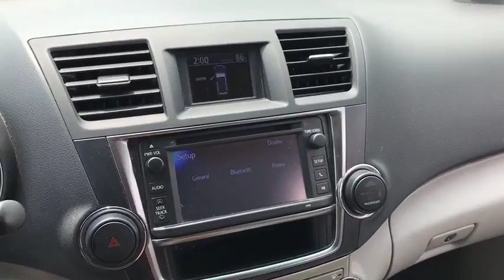2013 Toyota Highlander Matteson, Lansing, Oak Lawn, Northwest Indiana, Chicago, IL 17583AA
Check out this 2013 Toyota Highlander Plus before it's too late!*Get Your Money's Worth for this Toyota Highlander with These Options *Washer-linked variable intermittent windshield wipers -inc: windshield wiper de-icer, UV reduction glass windshield, Traction control (TRAC), Tonneau cover, Tilt/telescopic adjustable steering wheel -inc: audio, Bluetooth, & multi-info display controls, Supplemental transmission oil cooler, Side-impact door beams, Remote keyless entry system -inc: remote illuminated entry, Rear window defogger, Rear privacy glass.*Make a Reliable Purchase *According to Carfax's history report: Carfax One-Owner Vehicle, No Damage Reported, No Accidents Reported, 7 Service Records.*Stop By Today *Live a little- stop by South Chicago Dodge Chrysler Jeep Ram located at 7340 S Western Ave, Chicago, IL 60636 to make this car yours today!